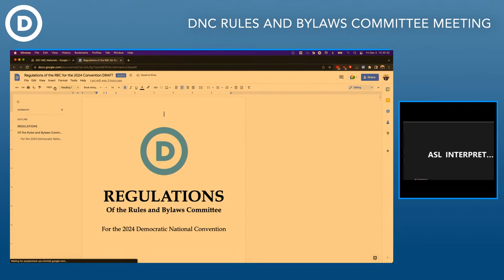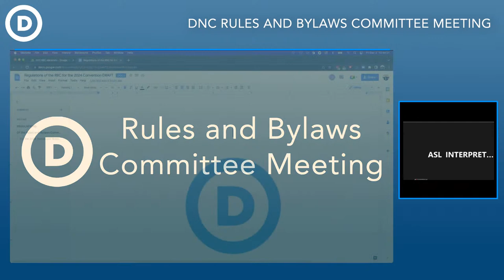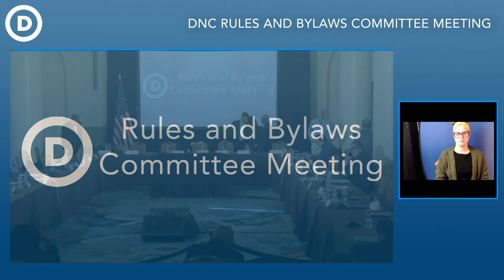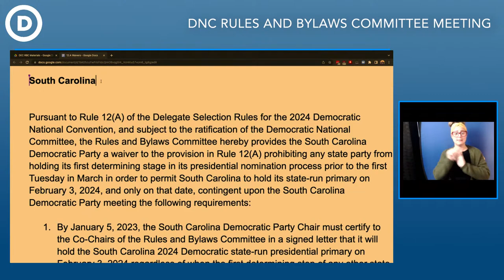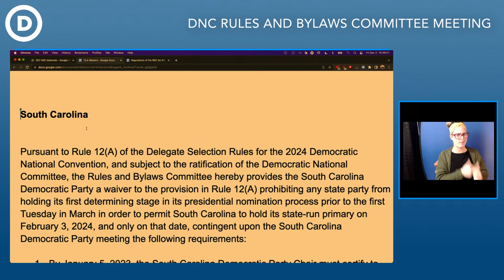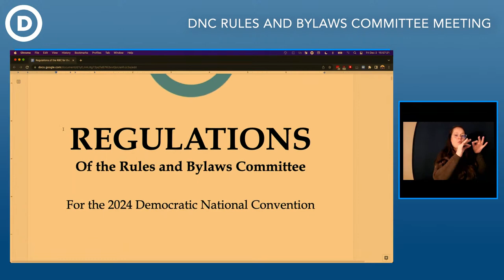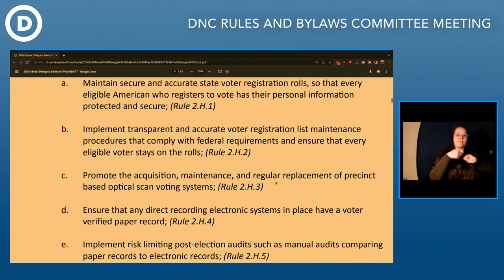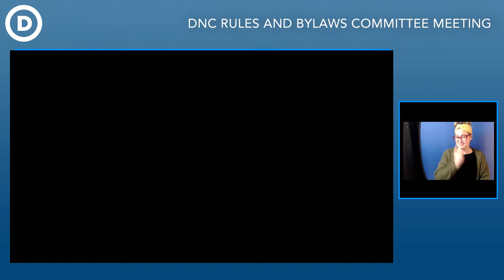December 2 - Rules and Bylaws Committee Meeting